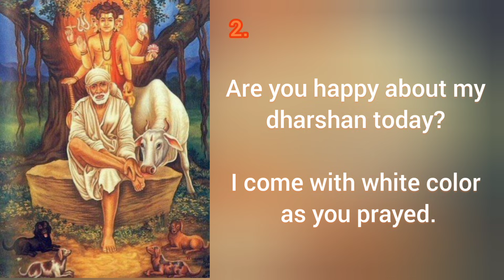Sai baba's message for today 12-12-2024